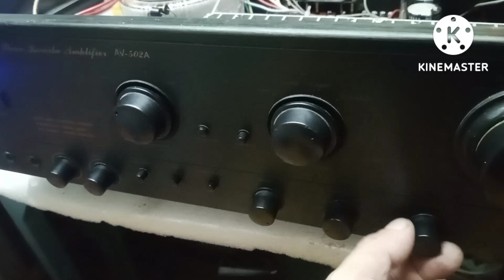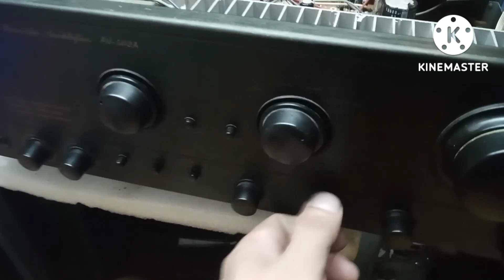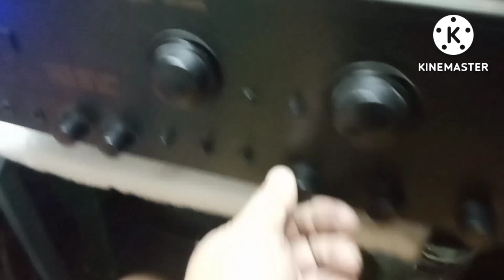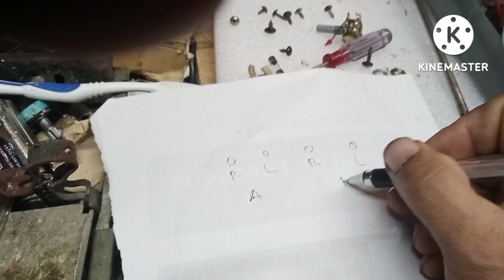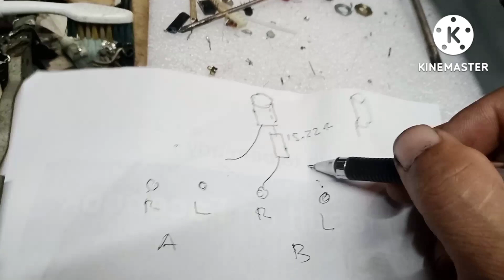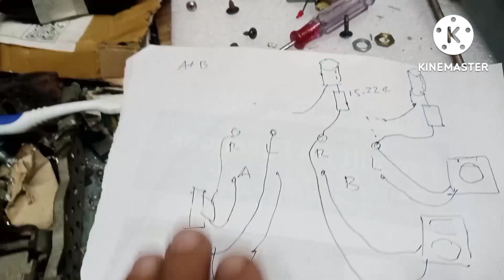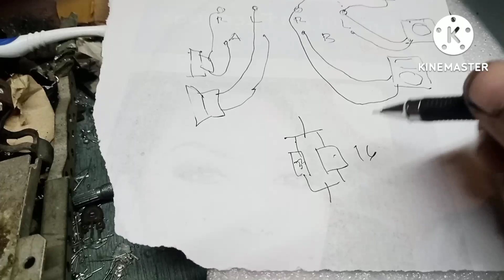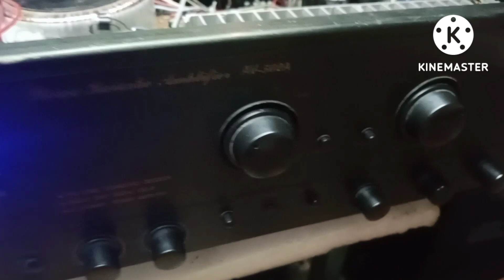ito gawin mo sa 502 mo low med hign out na.safe pa sa tweter.